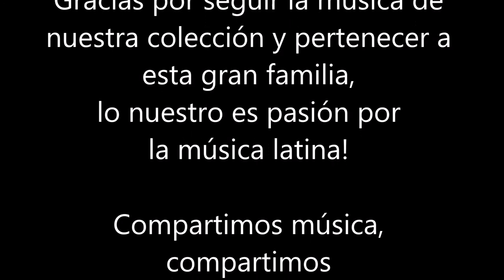Expresión Latina: (2015) Oscar Perez - 'Round midnight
Hablar del joven pianista niuyorquino Óscar Pérez es sinónimo de conocimiento profundo y académicamente correcto, inteligente en su verbo como también, y en mayor medida, dedicado y talentoso músico, que siguiendo los pasos de su mentor fundamental, Danilo Pérez, se consolida como un serio intérprete de jazz, no sin antes dejarnos entrever atisbos de otros maestros de los que ha bebido y sigue iluminándose, como Sir Roland Hanna, Bunky Green, George Russell, Curtis Fuller y George Garzone, entre otros.

El significado de su propuesta musical, cuidadosamente seleccionada y ejecutada es una suerte de constante retroalimentación entre lo que su sentido de la individualidad le dicta y lo que los instrumentos le susurran. En este su tercer disco, (2015) "Prepare A Place For Me" para el sello Self Produced, se adentra en un viaje intimista por las sendas del jazz, explora ese sentimiento desnudo que el jazz de suyo transmite a quien lo escucha con el alma antes que con los oídos, o como nos gusta decir, con el sentido interior primero y el oido después.

En la producción, 7 de los 9 temas del disco son composiciones del propio Oscar. En el caso del clásico de Thelonious Monk que compartimos, 'Round midnight, Pérez propone una interesante desviación de su compás estándar, con un ambiente latino que muestra la composición bajo una luz completamente nueva, precisa para el toque de batería, como si de cómplices idóneos se tratara, llenando los espacios vacíos con genialidad.

Los músicos que intervienen en el disco son:

Oscar Perez: piano;
Thomson Kneeland: bass;
Alvester Garnett: drums;
Bruce Williams: alto saxophone (3, 4, 7-9).